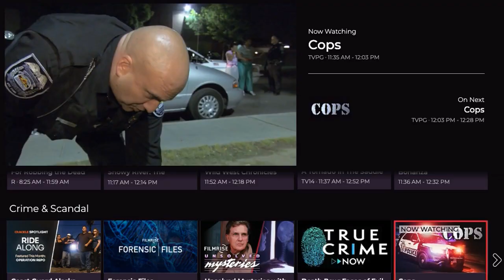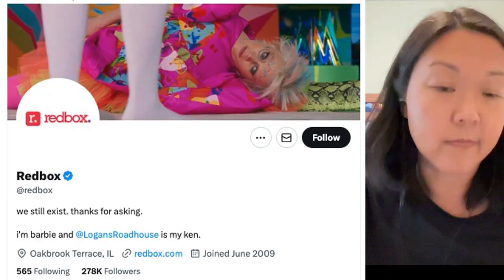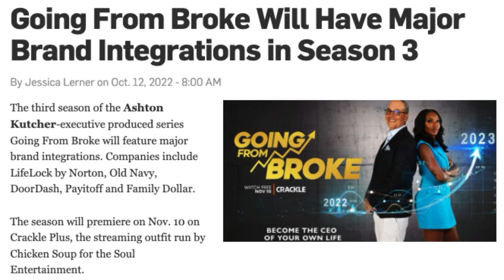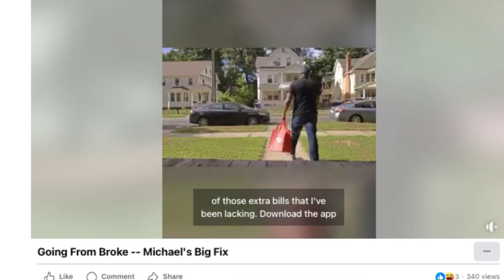How to Leap into Creating -- and Marketing -- Good Branded Entertainment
In this episode of Season 2 of Insider Interviews, host E.B. Moss hears from the Co-founder and Principal of Leap Media Group, Chris Pizzurro, who explains the importance of making branded entertainment that is also good quality content, and why they put equal focus on distribution and promotion to drive awareness, viewership and ROAS -- Return on Ad Spend. After all, even if a show is well-made, if no one sees it -- like “a tree falling in the woods making no sound” -- it doesn't matter how good it is. Leap's shows, created in conjunction with major brands and production companies include "The Next Turn" from Expedia, "Bigger Bolder Baking" with chef Gemma Stafford, VRBO-sponsored “Cabin Culture” and more.

Pizzurro spent a dozen years at Turner Broadcasting, and shares some classic Ted Turner stories, then another dozen at Canoe Ventures, an advertising technology services company, where he became an Emmy® Award recipient and was named on five patents. He’s joined in the second half of this fun and informative 40-minute episode by Head of Branded Entertainment for Crackle, Michele Fino, who brings a wealth of experience in creating and promoting quality content – from her time helming Branded Entertainment at a global production company, content strategy at a national retailer and marketing at various highly regarded non-profits.

Together, they describe the value of long-form brand engagement (which Leap has trademarked as "LFBE") and the role of media platforms like Crackle, which not only distributes shows but also provides opportunities for advertising and tune-in promotional media.

Learn about the strategies that ensure that the entertainment content and ads travel together, help defray the cost of production and definitely boost the value for all partners. And learn the definition of industry acronyms -- from AVOD and TVOD to CTV and FAST! LOL, as Fino says!

Overall, the guests emphasizes that creating a good show is just the first step. But viewers/listeners will also learn how content can be not only brand safe, but provide brand purpose messaging as well... After all, Crackle is owned by Chicken Soup for the Soul, whose very stock in trade is made of helpful, humanist content. Key takeaway? A combination of a believable host and an informative, entertaining story drives trust among viewers -- a big factor in building successful personal and business relationships – and engaging content.